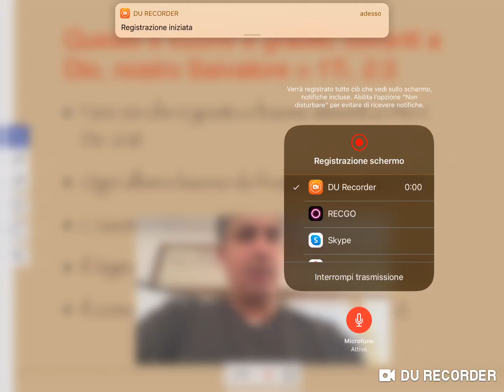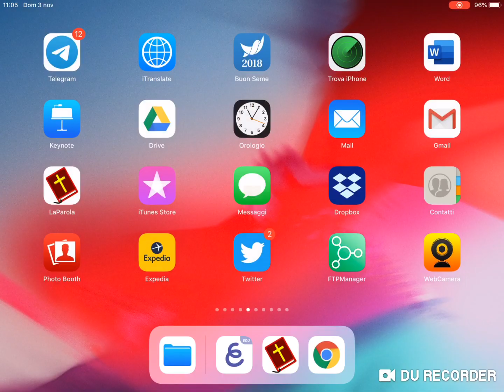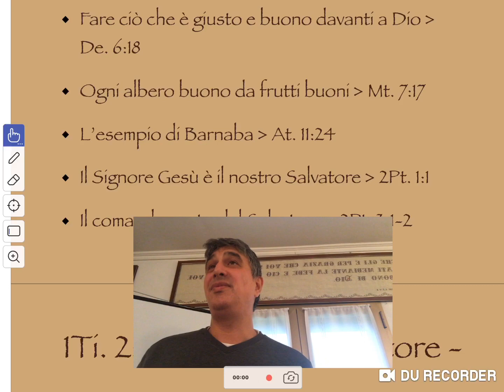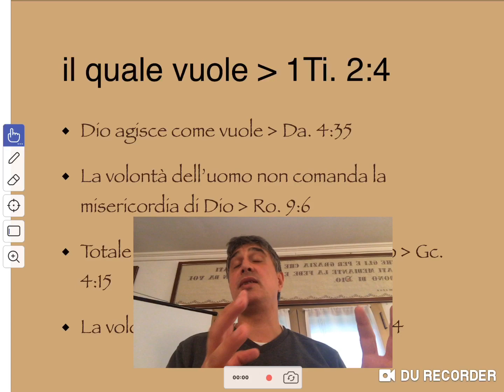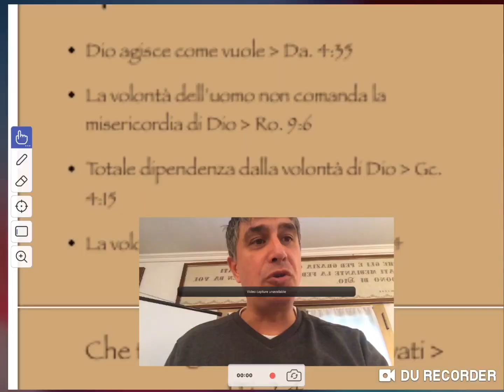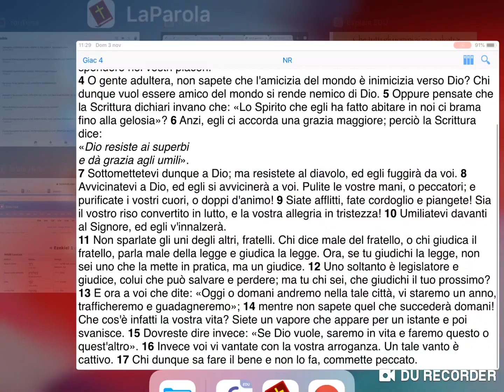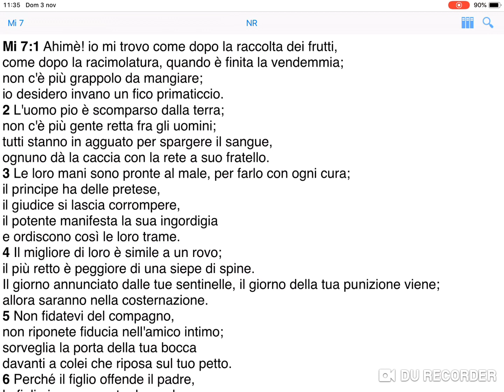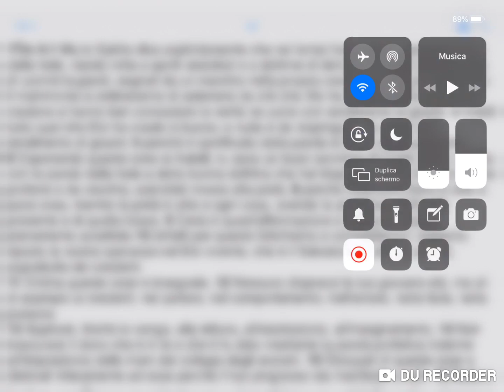3 novembre 2019 - Dio vuole che tutti gli uomini siano salvati - (1Ti. 2:4)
Studio nella chiesa evangelica a Fontanellato